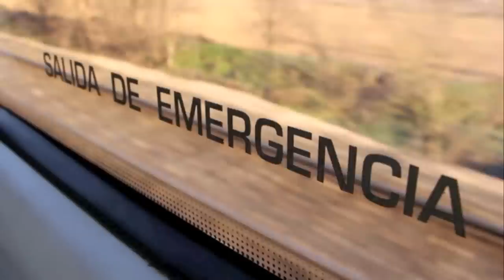HyraX - SIMPLEMENTE PRESION (HD) Official Video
From the album "Deconstruccion Disyuntiva de una Disfuncion Cognitiva"

OKUM Recordings 002

Video by StillMe.